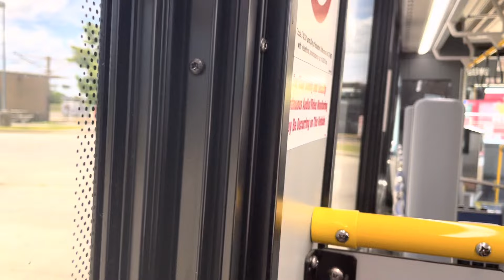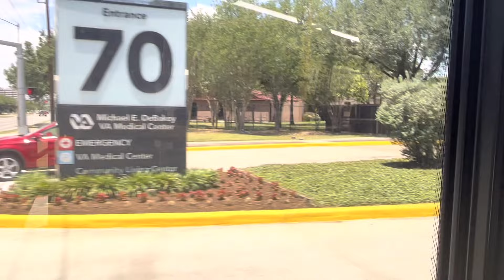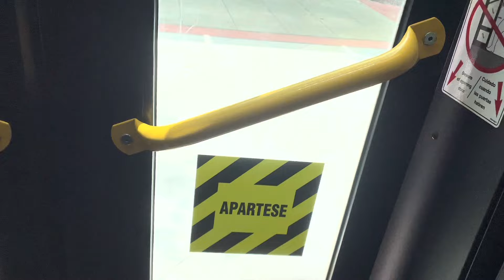Houston Metro ride | Route 11 to Downtown